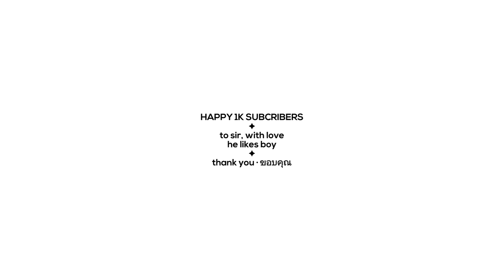Jiu x Tian | TO SIR, WITH LOVE | He likes boys - Simone Battle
♫ He likes boys - Simone Battle
🎬 TO SIR WITH LOVE (2022) | KHUN CHAI | คุณชาย
𝘛𝘩𝘦 𝘍𝘪𝘷𝘦 𝘋𝘳𝘢𝘨𝘰𝘯 𝘎𝘶𝘪𝘭𝘥 𝘪𝘴 𝘶𝘯𝘥𝘦𝘳 𝘵𝘩𝘦 𝘭𝘦𝘢𝘥𝘦𝘳𝘴𝘩𝘪𝘱 𝘰𝘧 𝘑𝘢𝘰 𝘚𝘶𝘢 𝘚𝘰𝘯𝘨.  𝘏𝘦'𝘴 𝘴𝘬𝘪𝘭𝘭𝘦𝘥 𝘢𝘯𝘥 𝘪𝘯 𝘤𝘰𝘯𝘵𝘳𝘰𝘭 𝘪𝘯 𝘣𝘶𝘴𝘪𝘯𝘦𝘴𝘴, 𝘣𝘶𝘵 𝘵𝘩𝘪𝘯𝘨𝘴 𝘪𝘯 𝘵𝘩𝘦 𝘧𝘢𝘮𝘪𝘭𝘺 𝘩𝘢𝘷𝘦 𝘣𝘦𝘤𝘰𝘮𝘦 𝘤𝘩𝘢𝘰𝘵𝘪𝘤. 𝘉𝘺 𝘩𝘪𝘴 𝘮𝘢𝘪𝘯 𝘸𝘪𝘧𝘦 𝘓𝘪, 𝘩𝘦 𝘩𝘢𝘴 𝘩𝘪𝘴 𝘦𝘭𝘥𝘦𝘴𝘵 𝘴𝘰𝘯 𝘛𝘩𝘪𝘢𝘯. 𝘏𝘦 𝘩𝘢𝘴 𝘢 𝘴𝘦𝘤𝘰𝘯𝘥𝘢𝘳𝘺 𝘸𝘪𝘧𝘦 𝘑𝘢𝘯 𝘸𝘪𝘵𝘩 𝘸𝘩𝘰𝘮 𝘩𝘦 𝘩𝘢𝘴 𝘢 𝘴𝘰𝘯 𝘯𝘢𝘮𝘦𝘥 𝘠𝘢𝘯𝘨 𝘢𝘯𝘥 𝘩𝘦 𝘩𝘢𝘴 𝘢 𝘮𝘪𝘴𝘵𝘳𝘦𝘴𝘴 𝘯𝘢𝘮𝘦𝘥 𝘉𝘶𝘢.
𝘐𝘯 𝘢 𝘊𝘩𝘪𝘯𝘦𝘴𝘦 𝘧𝘢𝘮𝘪𝘭𝘺, 𝘮𝘢𝘴𝘤𝘶𝘭𝘪𝘯𝘪𝘵𝘺 𝘪𝘴 𝘱𝘳𝘪𝘻𝘦𝘥. 𝘛𝘩𝘪𝘢𝘯 𝘪𝘴 𝘵𝘩𝘦 𝘧𝘢𝘤𝘦 𝘰𝘧 𝘵𝘩𝘦 𝘧𝘢𝘮𝘪𝘭𝘺, 𝘵𝘩𝘦 𝘰𝘯𝘦 𝘸𝘩𝘰 𝘸𝘪𝘭𝘭 𝘦𝘷𝘦𝘯𝘵𝘶𝘢𝘭𝘭𝘺 𝘴𝘶𝘤𝘤𝘦𝘦𝘥 𝘚𝘰𝘯𝘨, 𝘸𝘩𝘰 𝘸𝘪𝘭𝘭 𝘤𝘢𝘳𝘳𝘺 𝘵𝘩𝘦 𝘱𝘰𝘸𝘦𝘳 𝘩𝘪𝘴 𝘧𝘢𝘵𝘩𝘦𝘳 𝘩𝘢𝘴 𝘣𝘶𝘪𝘭𝘵. 𝘒𝘩𝘶𝘯 𝘊𝘩𝘢𝘪 𝘪𝘴 𝘯𝘰𝘵 𝘢 𝘱𝘰𝘴𝘪𝘵𝘪𝘰𝘯 𝘫𝘶𝘴𝘵 𝘢𝘯𝘺𝘰𝘯𝘦 𝘪𝘴 𝘴𝘶𝘪𝘵𝘦𝘥 𝘵𝘰.
𝘛𝘩𝘦 𝘭𝘰𝘷𝘦 𝘣𝘦𝘵𝘸𝘦𝘦𝘯 𝘵𝘸𝘰 𝘮𝘦𝘯 𝘪𝘴 𝘰𝘣𝘴𝘵𝘳𝘶𝘤𝘵𝘦𝘥 𝘣𝘺 𝘊𝘩𝘪𝘯𝘦𝘴𝘦 𝘴𝘰𝘤𝘪𝘦𝘵𝘺.
— engsub is available on ⇢ ช่อง one31
— pairing: Jam Rachata (Jiu) x Film Thanapat (Tian)

editor ✧ 𝐬𝐭𝐚𝐫𝐚𝐫𝐢𝐮𝐦
happy 1k subs early :) . thank you very much for your love and support. all your comments, likes, and subscribes meant so much to me. this video is my little gift for you, love.